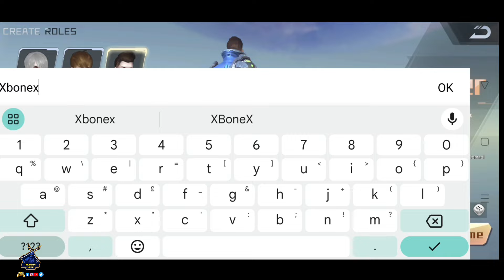Nova Principles Gameplay ENGLISH MMORPG For Android/iOS 2024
NovaPrinciples NovaPrinciplesgameplay

Important ✅

I publish My video first in Facebook
so if you want to become the first viewer

About game

Size =  3.11 GB Early Access

Android ✅

iOS ✖️

X-Gen Interstellar Adventure Mobile Game

《Nova Principles》is a 3D MMORPG mobile game with an interstellar exploration theme. The game tells the story of a future world where Earth's resources are depleted. Navigators embark on an exploration journey to discover new habitable planets. Along the way, they engage in cunning battles with evil organizations, silently turning the gears of fate.

The game focuses on creating a multi-dimensional cooperative combat system, flexible and diverse combat modes, rich and exciting social content, intricate and realistic scene interactions, smooth and satisfying combat experience, and a vast and grand story background. It has everything you need to satisfy all your imaginations of exploring the stars!

==Game Features==

【Unique Starry Sky, Free Exploration】

✦ Meticulously crafted mysterious alien worlds and macroscopic universe for you to explore freely;
✦ 3D free perspective to witness the vast and magnificent cosmic scenery.

【Cultivate and Evolve, Super High Energy】

✦ Three types of magnificent super-powered lineups to cultivate as you wish, helping you come up with surprising tactics and achieve victory;
✦ Proper combinations and balanced cultivation lead to explosive combat power!

【Freedom to Change Professions, Rich and Diverse】

✦ Various combat scenarios require different combat modes. Each basic profession has two career development directions that can be freely switched to meet diverse combat needs. The battlefield is under your control!
✦ Genetic awakening breaks through the limits of power! The entire starry sky is within your grasp!

【Exciting Battles, Infinite Combos】

✦ Excellent sense of impact, every hit feels real; smooth controls, like flowing water;
✦ Flexible selection and combination of skills bring incredibly enjoyable fingertip experiences in every battle!

【Rich Social Interactions, No Longer Alone】

✦ Experience genuine warmth in the vast starry sky, challenge world bosses with guild comrades, form bonds with loved ones, and let love fill the starry sky.
✦ Cross-server market for free trading, helping adventurers rise to the top!